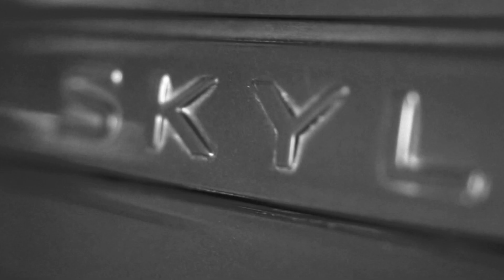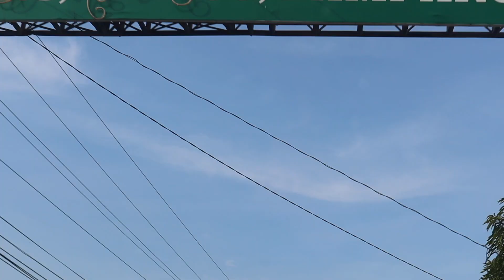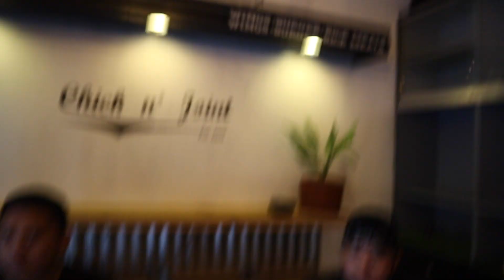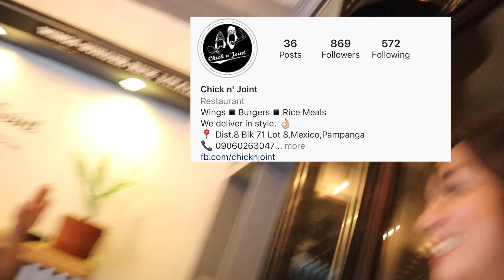MY A31 CEFIRO DRIFTCAR UPDATE